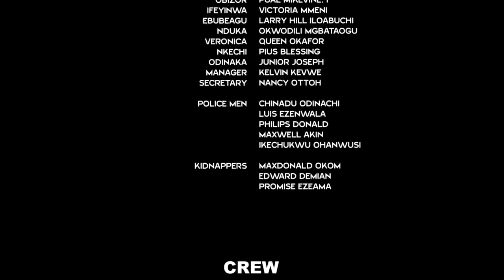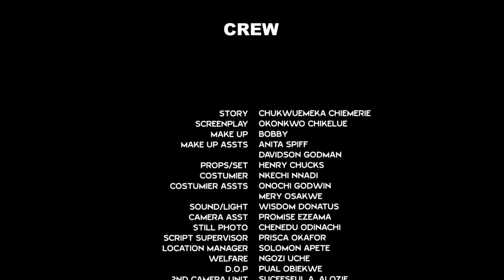The Heartless Wife FULL Season 11&12 - New Movie' Ken Erics & Quenneth 2021 Latest Nigerian Movie